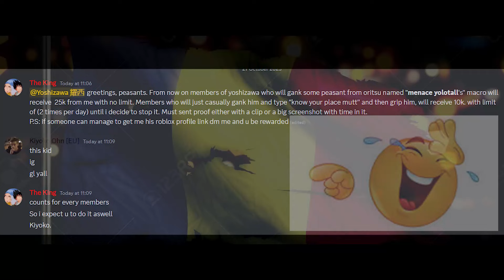Yoshizawa Pack | Mighty Omega